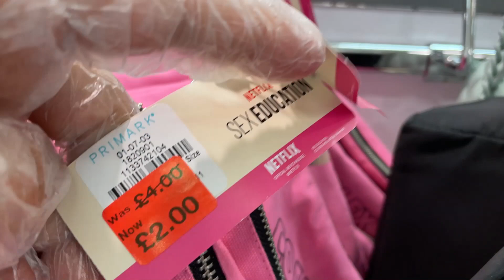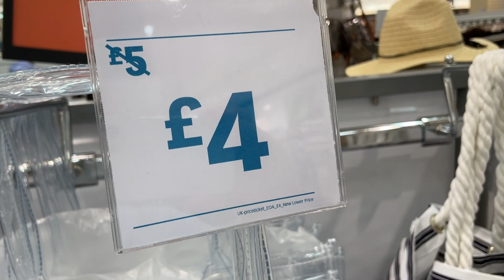Primark Women's Bags Reductions - Early July | 2021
Women's accessories Sale - Bags Reductions - Primark UK